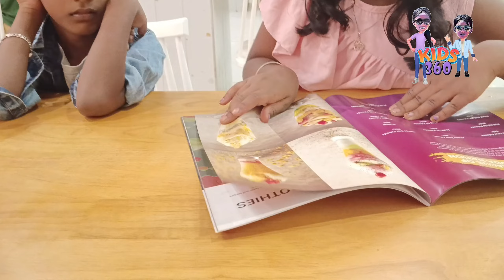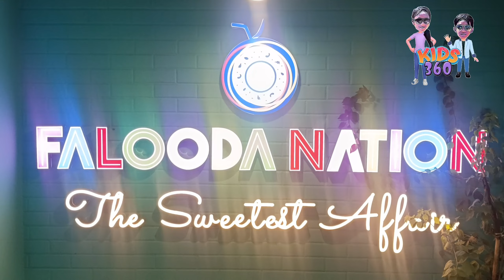Summer Special Falooda | Falooda National | Ice Cream at Annanagar | Kids360 | Ice Cream Vlog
we tried different faloodas at falooda nation Annanagar .